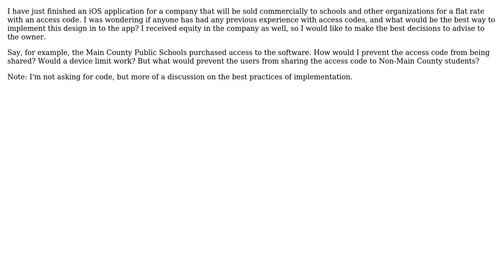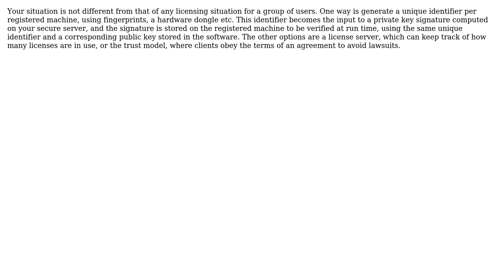Software Engineering: Access Code Structuring For Enterprise Software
With thanks & praise to God, and with thanks to the many people who have made this project possible! | Content (except music & images) licensed under CC BY-SA | Music | Images & others | With thanks to user Jake Braden user Frank Hileman and the Stack Exchange Network Trademarks are property of their respective owners. You are responsible for your own actions.